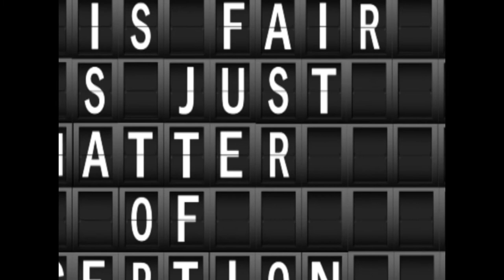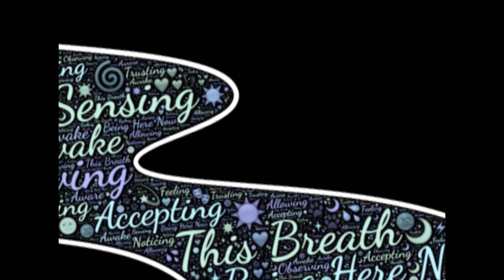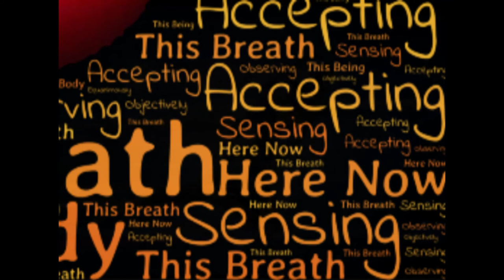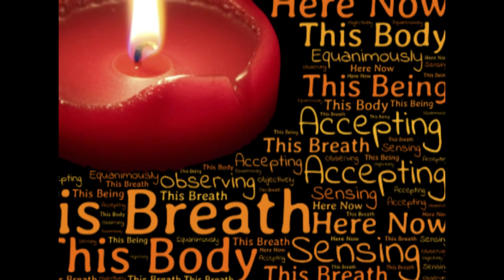TET PAPER II WHATS APP AUDIO DAY 25 - TNTET CLASS IN TAMIL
Paper : II
Subject: Psychology
Day :25
Unit III of TNTET syllabus (COGNITIVE DEVELOPMENT - SENSATION AND PERCEPTION)

We are coming full fledged from This July 2019 on the Special General Topics of this Channel. Pls stay with us.